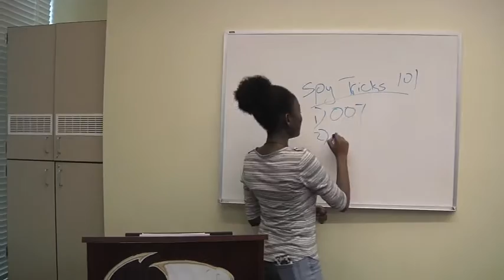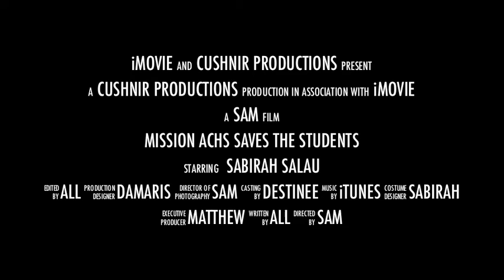Movie Trailer: Misson ACHS, 3rd period: Damaris, Sabirah, Matthew, Sam, Destinee M.